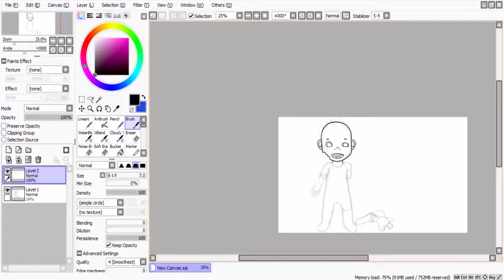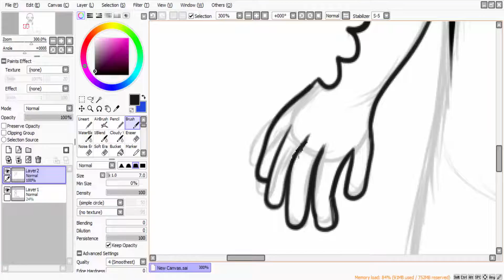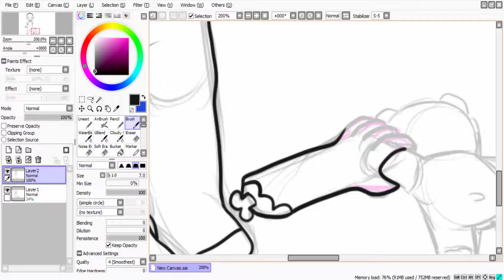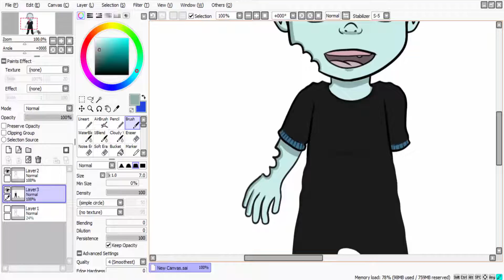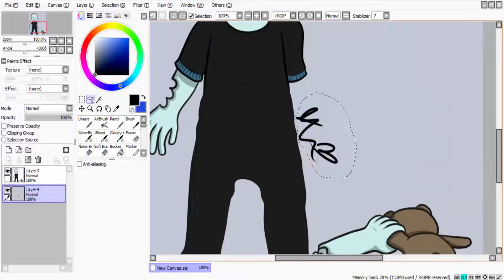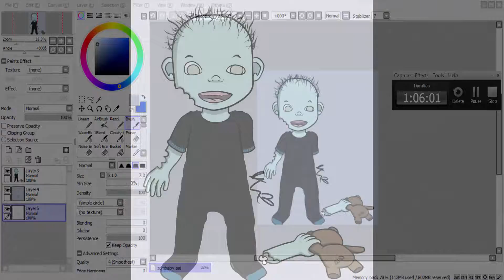ZOMBABY | Spooktober Speeedpaint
here's a zombie baby speedpaint for all your zombie baby speedpaint needs. xD

♥ I have an instagram and a tumblr!
►►links on channel home page